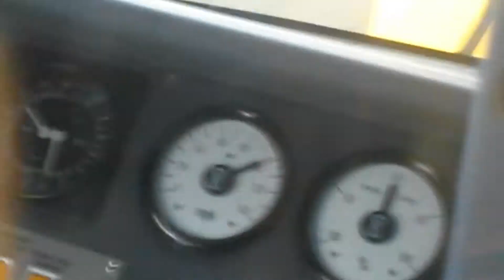South west trains class 444 at speed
Class 444 south west trains at a 100 mph